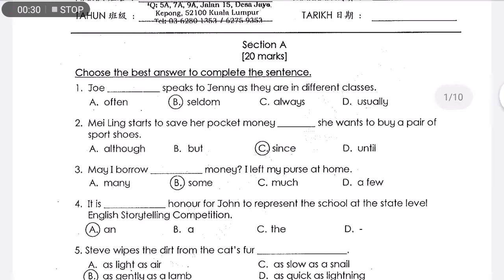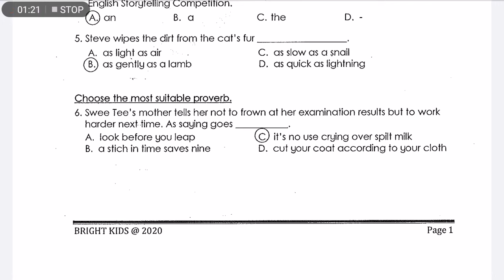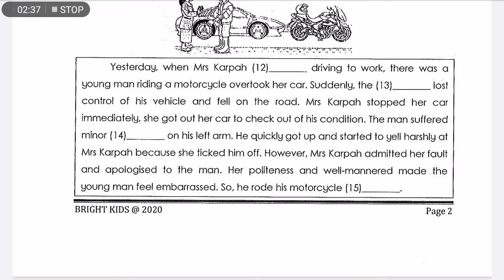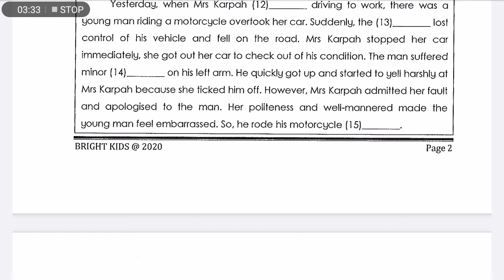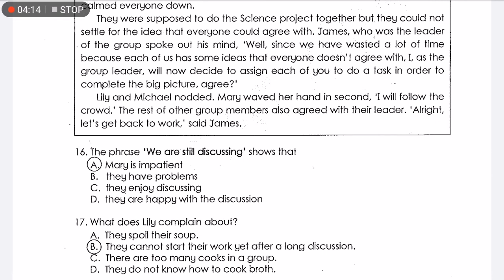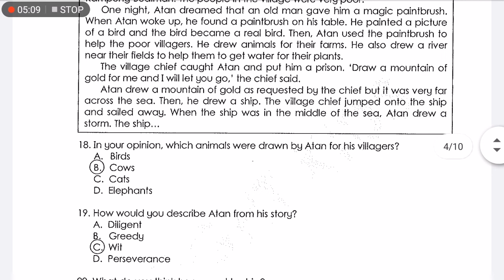(English) Standard 5 Term 2 Exam Paper 1 MCQ (Pg1-4)